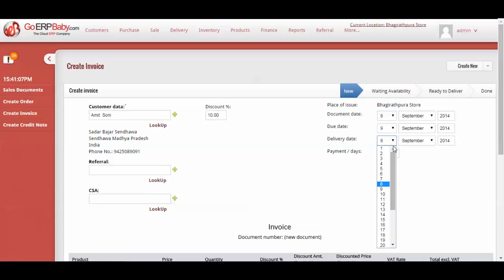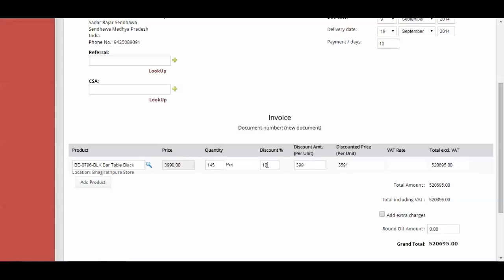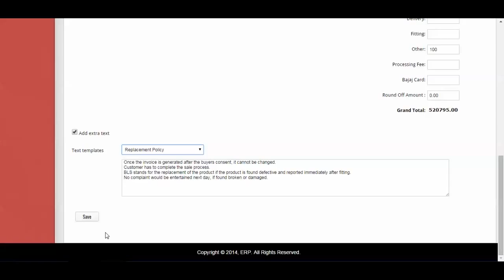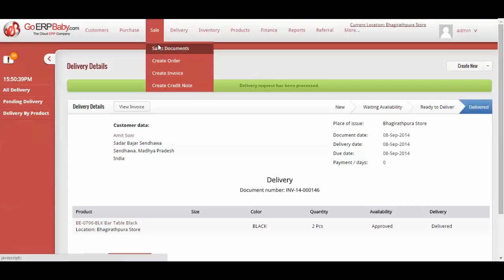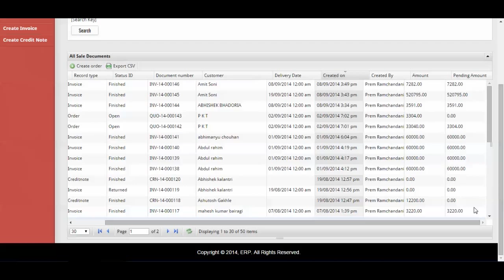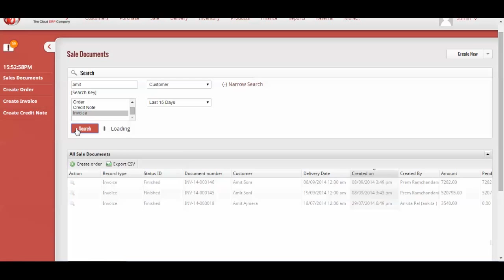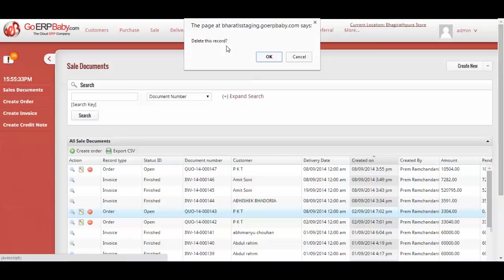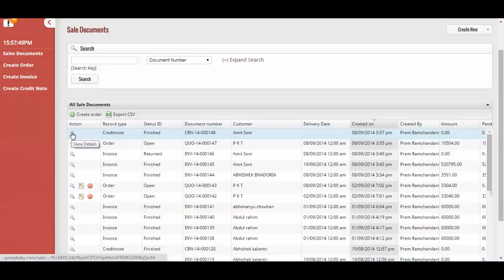Sales Management in ERP Software Part-2 (Hindi)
Sales management solutions can improve both the efficiency and effectiveness of your sales team. They help sales teams manage their opportunities and automate administrative tasks—allowing them to focus on building lasting profitable relationships.